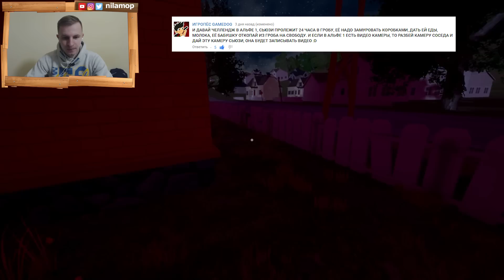№255: ПРИВЕТ СОСЕД челлендж, 24 часа в гробу. Hello Neghbor Alpha 1 - гробовой челлендж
Провел с Сьюзи челлендж, 24 часа в гробу, скоро пойду всрырывать, смотреть, как там они ахах. Это все происходило в Hello Neighbor Alpha 1.